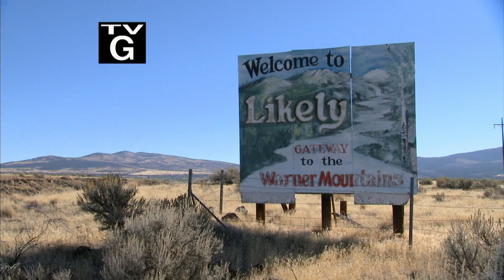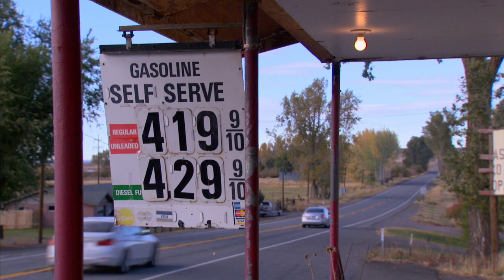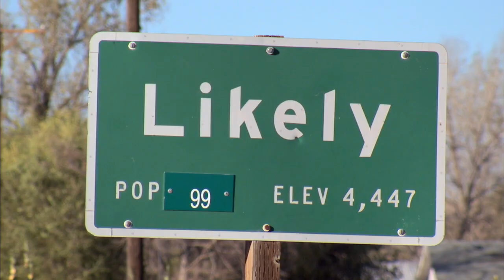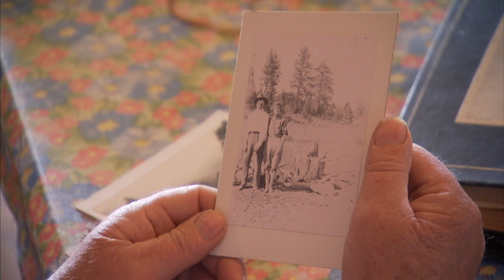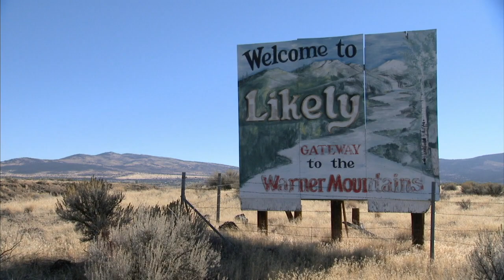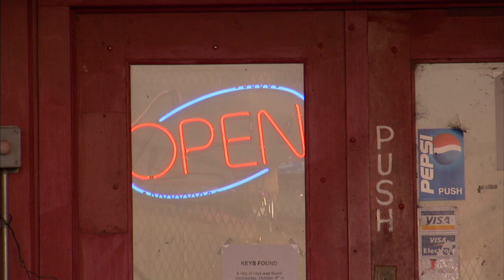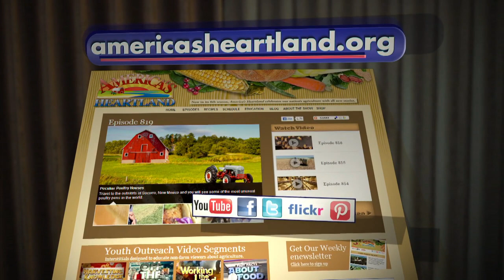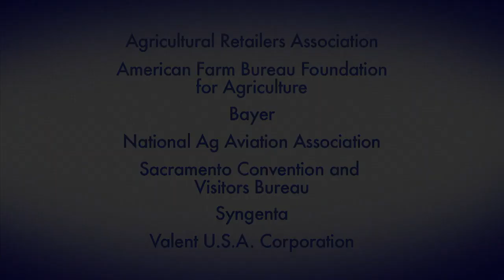California Cattle Drive - A Likely Story: America's Heartland Special Episode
On this special edition of America’s Heartland we follow a California cattle rancher as he goes on his last cattle drive before handing the family ranch over to the next generation. As the family faces an uncertain future, so does their small town of Likely, California. A changing rural economy is forcing many to this once-thriving community.